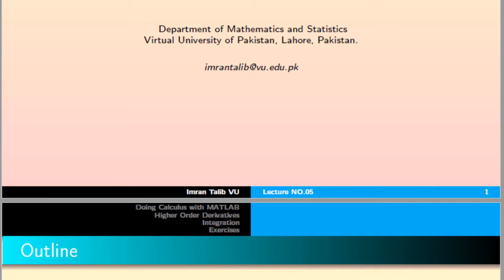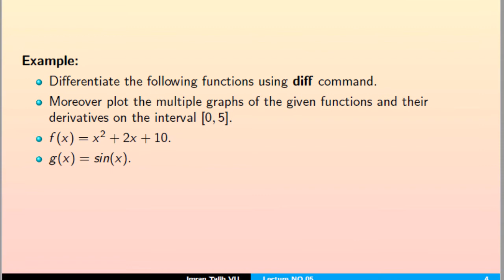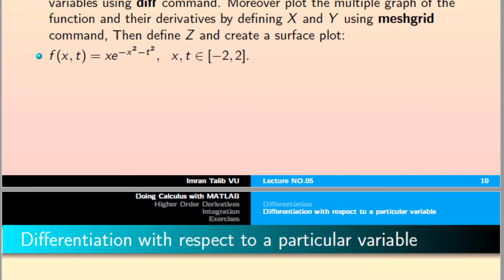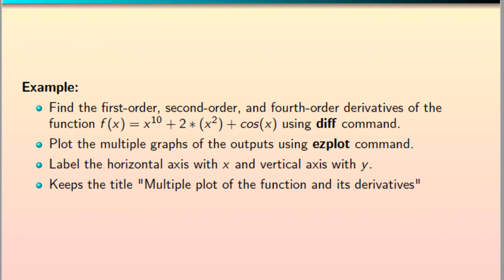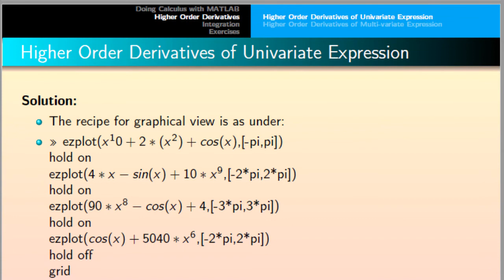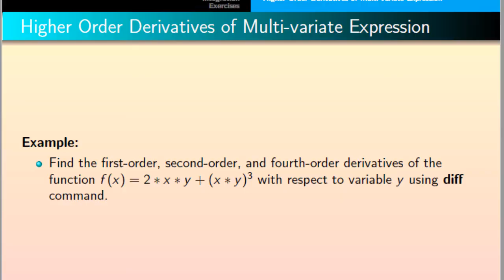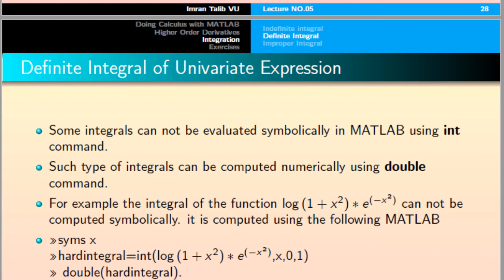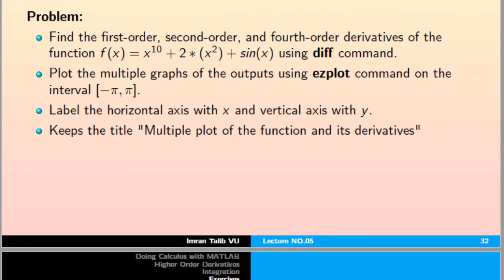MATLAB Notes Lecture 5 Doing Calculus With MATLAB | MTH643 Lecture 5 VU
Outline
1 Doing Calculus with MATLAB
Differentiation
Differentiation with respect to a particular variable
2 Higher Order Derivatives
Higher Order Derivatives of Univariate Expression
Higher Order Derivatives of Multi-variate Expression
3 Integration
Indefinite integral
Definite Integral
Improper Integral
4 Exercises

MATLAB Notes Lecture 5 Calculus With MATLAB | MTH643 Lecture 5 VU
MTH643 Introduction to MATLAB - Virtual University Of Pakistan
SCITECH URDU